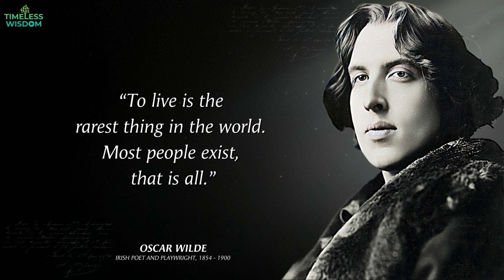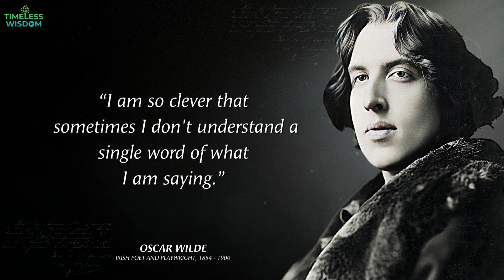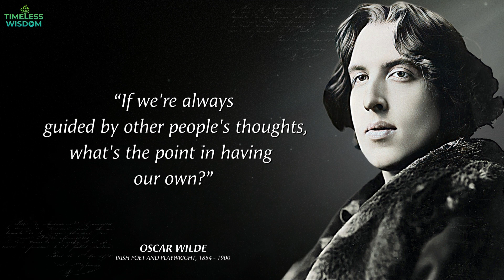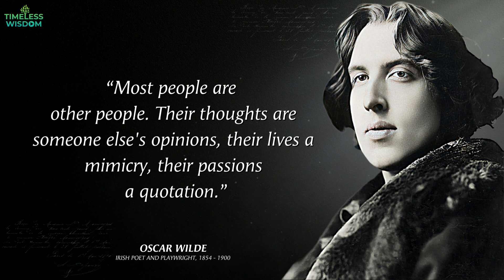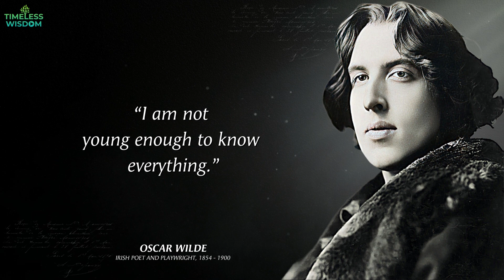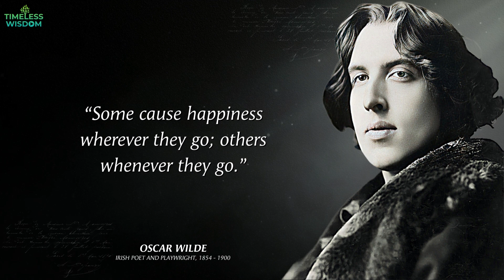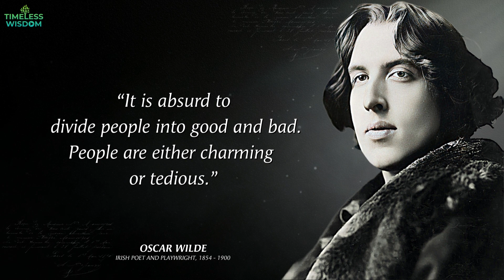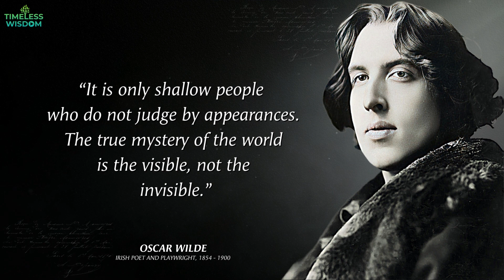Hold on Tight as We Take You on an Oscar Wilde Quote Adventure! | Elevate Your Mind Today!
Welcome to our video on Oscar Wilde quotes. In this video, we will be showcasing some of the most iconic quotes from the legendary Irish writer and playwright, Oscar Wilde.

Oscar Wilde is known for his wit, wisdom, and unique writing style that has left a lasting impact on literature and popular culture. From his plays, novels, and essays, Wilde's works have inspired countless individuals around the world.

In this video, we have handpicked some of Oscar Wilde's most profound quotes that reflect his views on life, love, society, and human nature. Whether you are a fan of his works or simply looking for some inspirational quotes to uplift your spirits, you will find something to love in this video.

Some of the quotes included in this video are "To live is the rarest thing in the world. Most people exist, that is all," "I have the simplest tastes. I am always satisfied with the best," and "We are all in the gutter, but some of us are looking at the stars."

So, sit back, relax, and enjoy this compilation of Oscar Wilde's most famous quotes. Whether you are a literature lover or just looking for some motivational words, this video is sure to leave you feeling inspired and uplifted.

And remember, as Oscar Wilde once said, "Be yourself; everyone else is already taken."